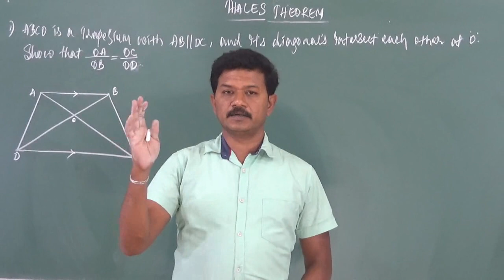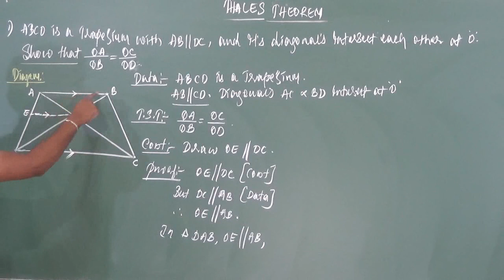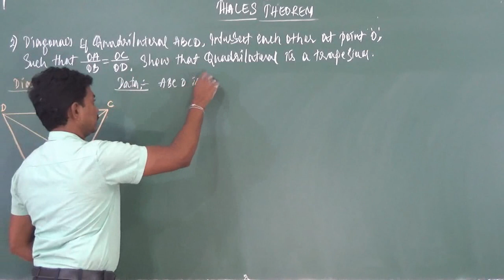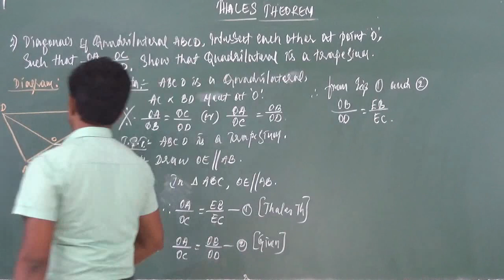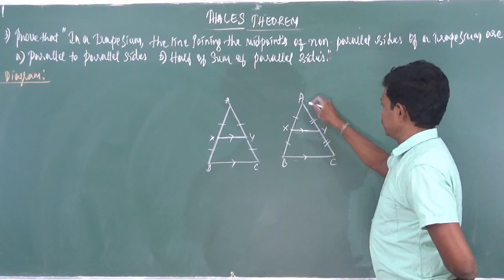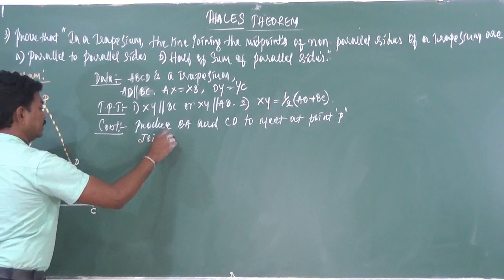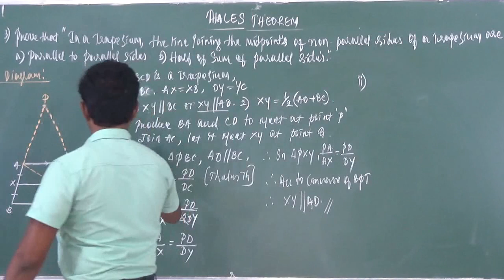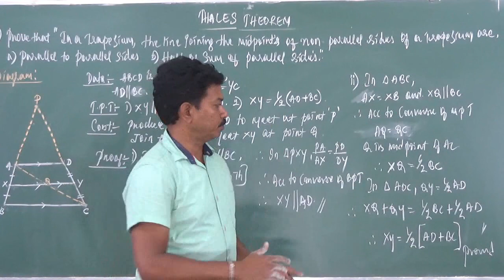TRAPEZIUM RIDERS ON THALES THEOREM - NCERT / CBSE / 10TH - SANGAM TUTORIALS - GUBBI